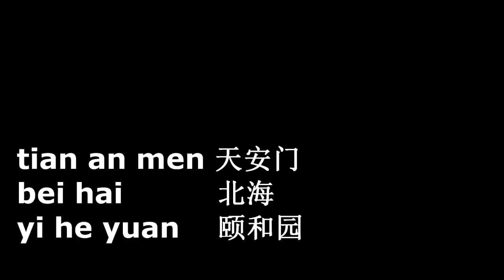beijing - 10 - 2014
Tor des Himmlischen Friedens, Bei Hai Yuan und Sommerpalast in Peking